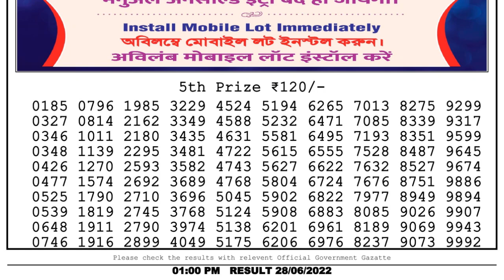Dear Lottery Sambad 1pm today 28.06.22 Nagaland State Lottery Result